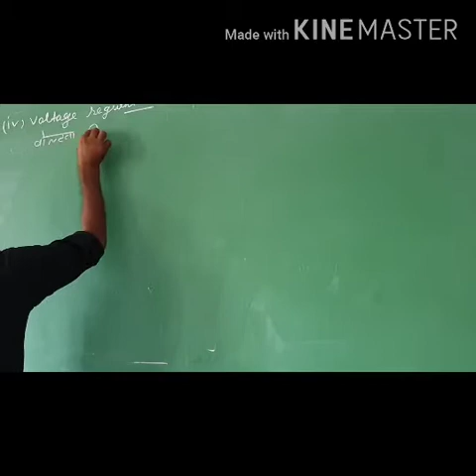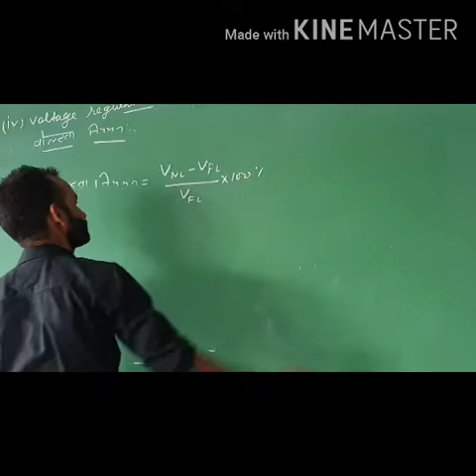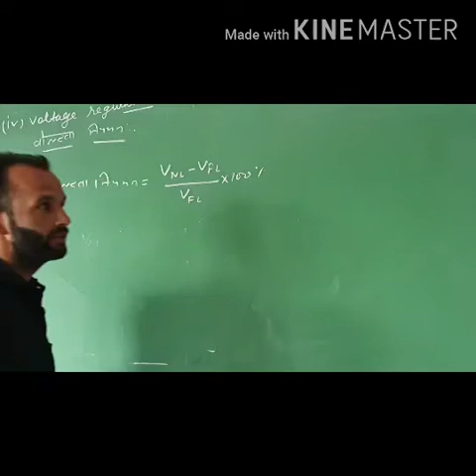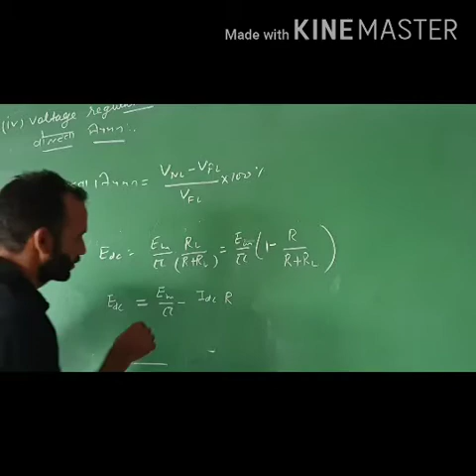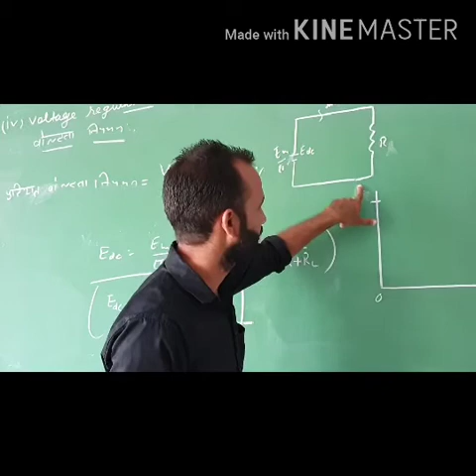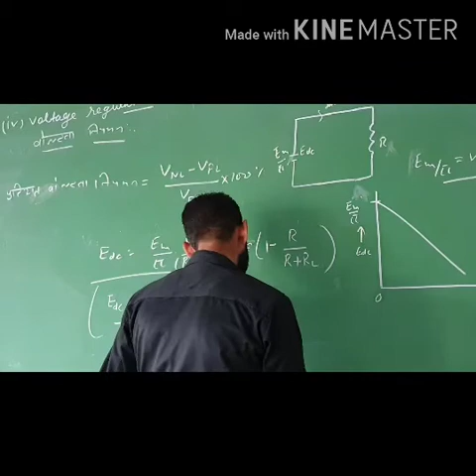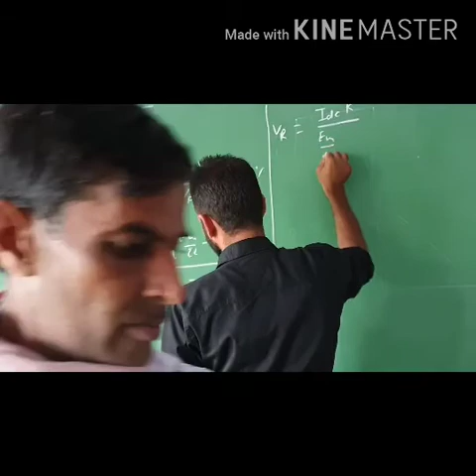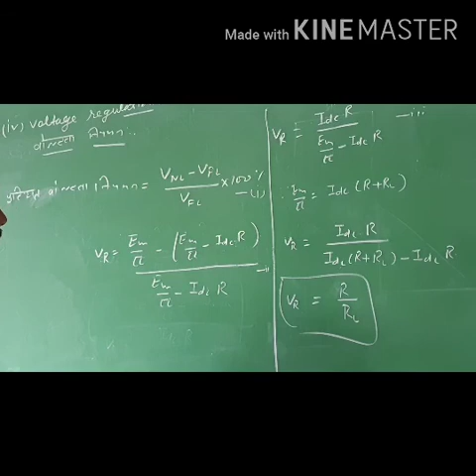31 August 2020